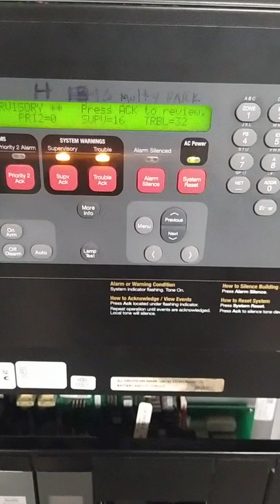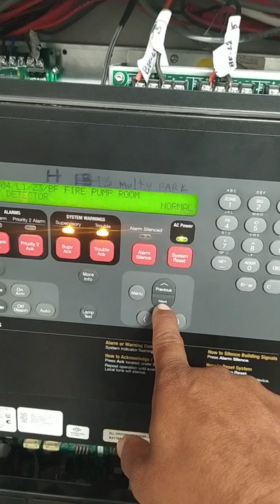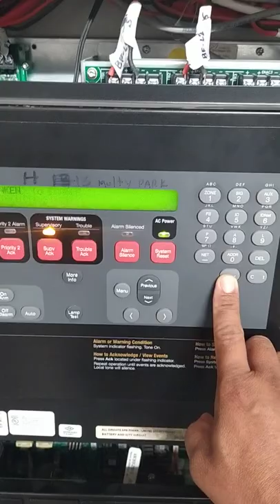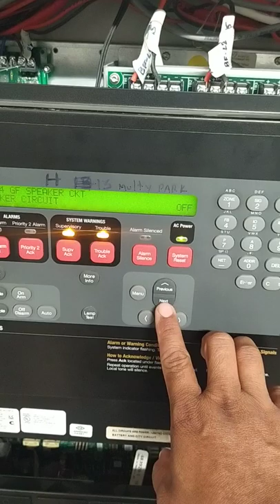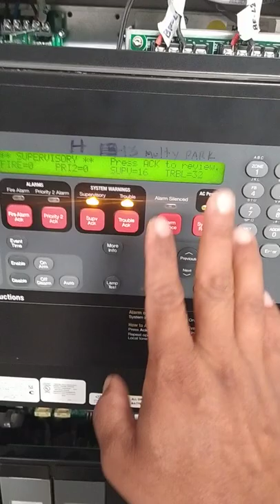HOW TO DISABLE/ENABLE /TEST SOUNDER CKT FROM SYSTEM IN SIMPLEX 4100ES